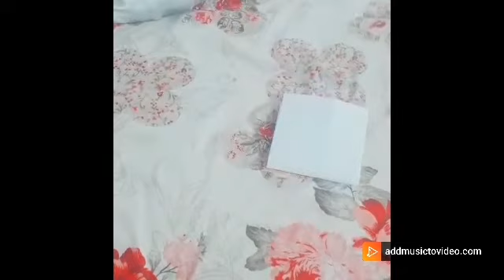Cute paper folder